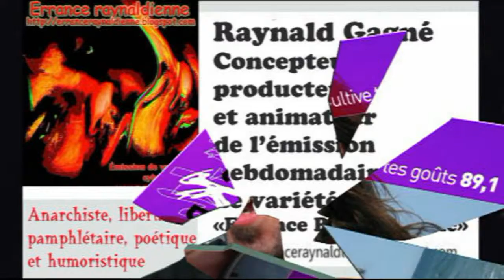17,5 degré 4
Errance raynaldienne 10 juin 2011 : 17,5 degré